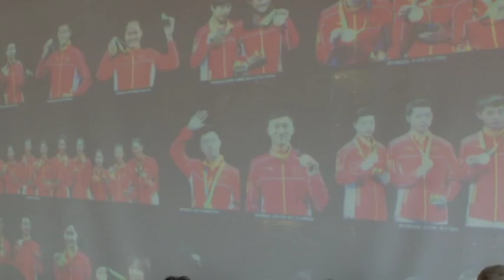Pescara, la vittoria non porta via i veleni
Non è bastato vincere la seconda partita sul campo per ridare serenità all’ambiente. Lunedì sera contro il Palermo nuova contestazione della tifoseria organizzata. Nel mirino della curva oltre al presidente Sebastiani anche l’allenatore Zeman. Un clima avvelenato che potrebbe sopirsi con la conclusione del campionato